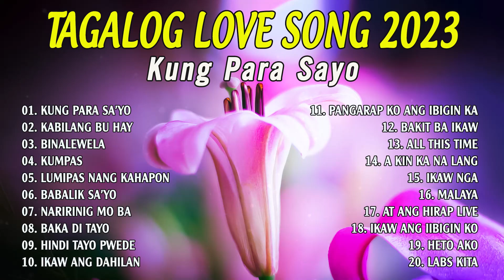Kung Para Sa'yo Best Opm Love Songs Of Norhana Pampatulog 2023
- Welcome to Tagalog Love Song Youtube Channel